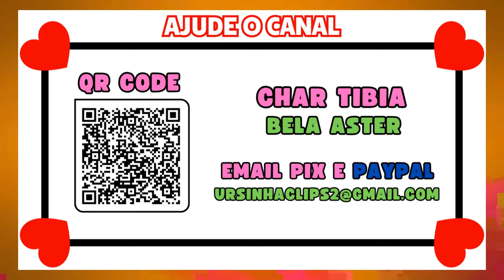REPRISE VÍDEO ANTIGO: FOI DANÇAR E CAIU AO VIVO! | ENTENDI FOI NADA 🤯